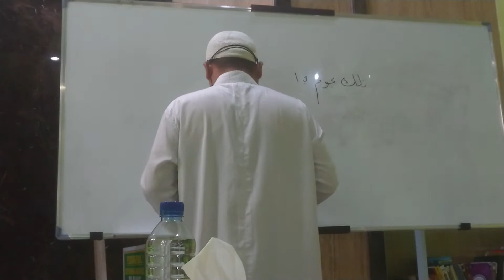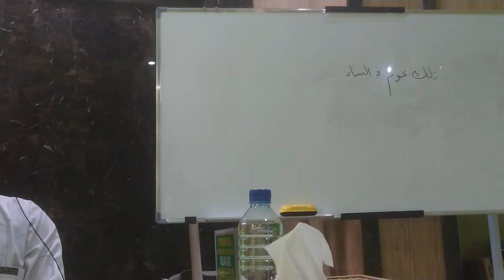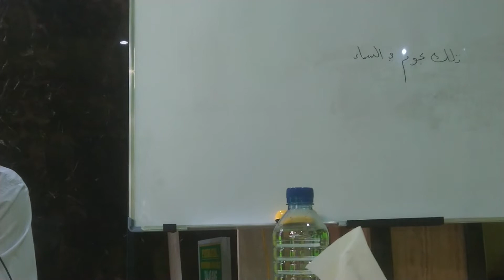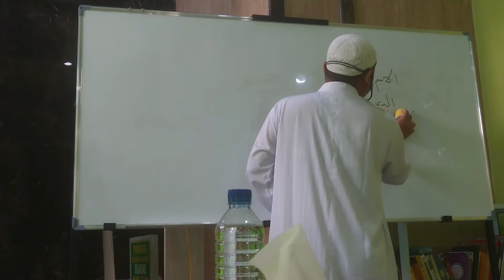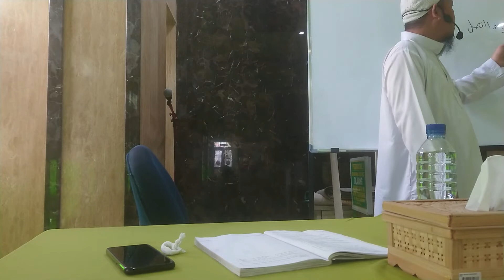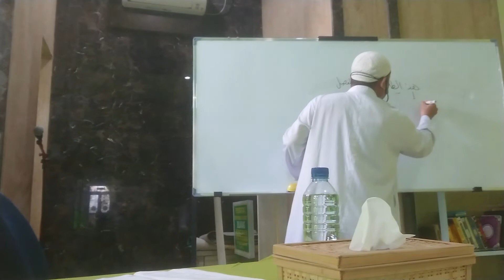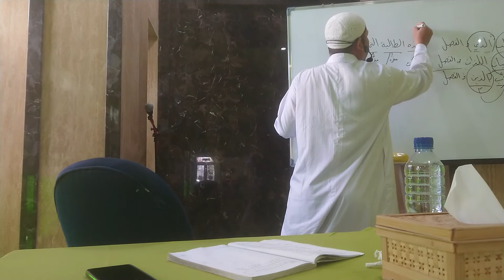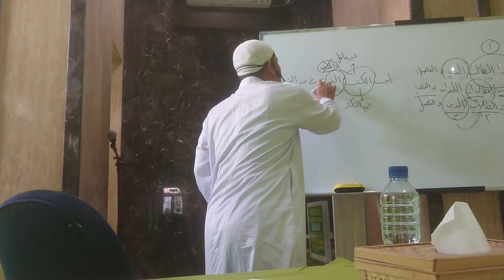kelas bahasa arab bag.14 kitab muhtarot, bersama al ust.abu ahmad supiandi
Media dakwah masjid al fajri, nagoya batam